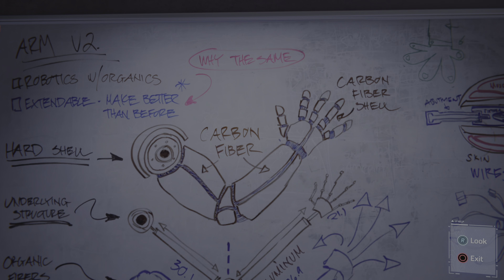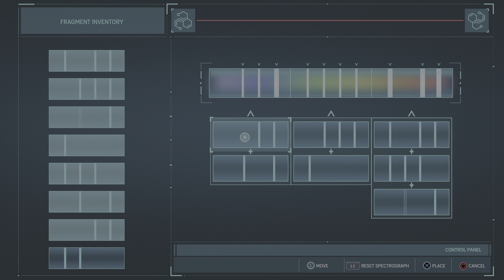Marvel's Spider-Man Remastered - Part 11 - 4K Playstation 5 Gameplay